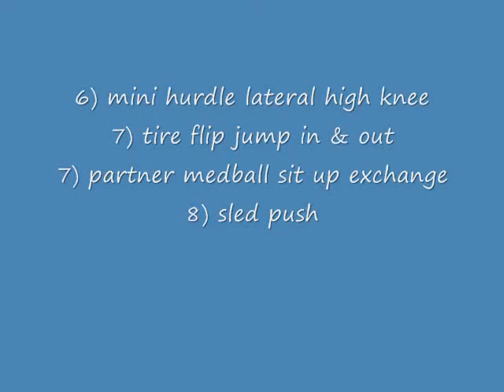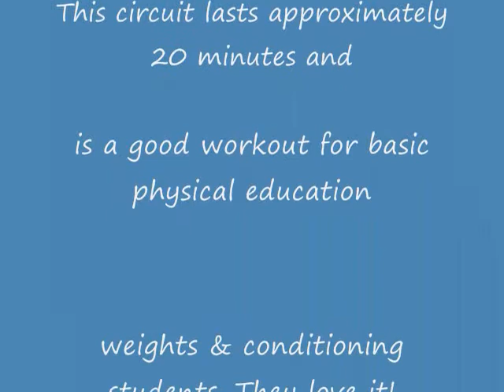INTRO TO WTS & COND CIRCUIT FALL '11_0001 with music!.wmv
Comstock High School in Kalamazoo, MI. This is a short video of our Introduction to Wts & Cond class functional fitness circuit!  This is an example of our energy system demand training workouts we do on Tuesday & Thursday.